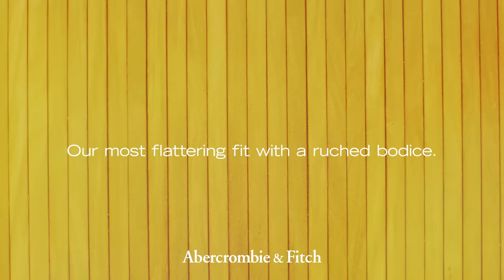A&F Women's Dresses